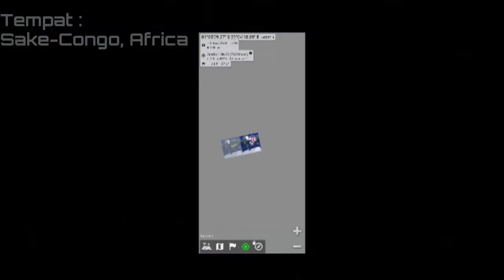Fenomena Burung Gagak Central Africa berdatangan mulai pagi hari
Burung Gagak ini berbeda dengan burung gagak pada umumnya, perbedaanya terletak di warna bulunya. Burung gagak disini terlihat bagaikan ayam, banyak dan bergerak mulai pagi hari.
Sungguh menarik, karena kita bisa menyaaksisakannya dengan jarak dekat.
Selamat menonton semoga menambah wawasan.